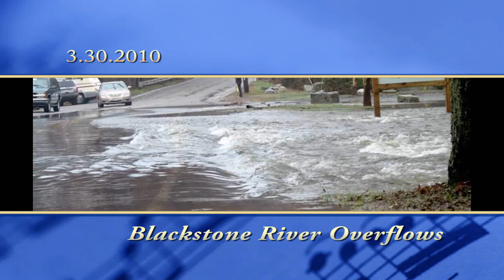Flooded Blackstone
The roving HopNews camera found the Blackstone River in Northbridge, just 15 minutes from Hopkinton, bursting from its banks in more than one location.